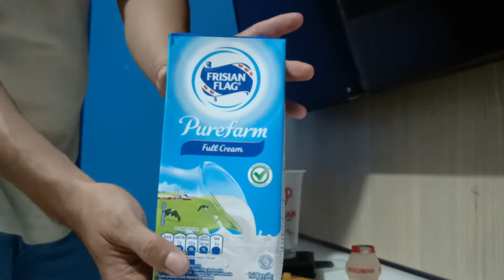resep minuman kekinian yakult mango (pakai mangga asli)